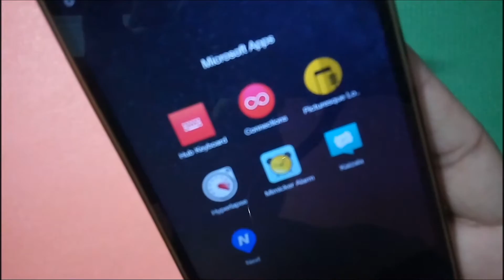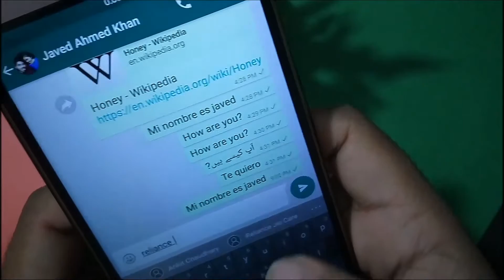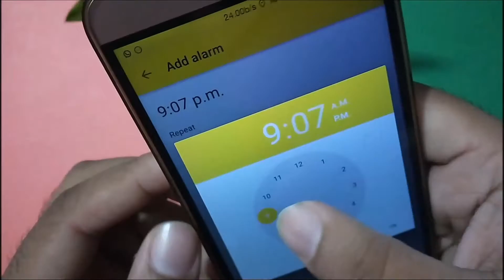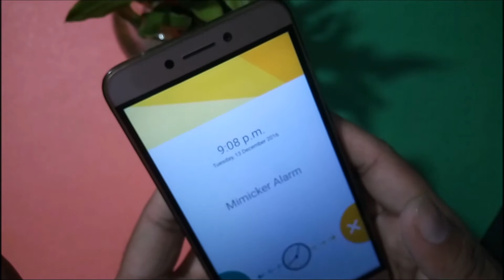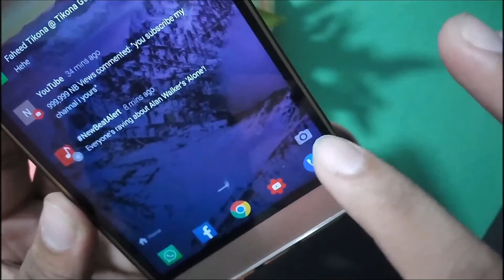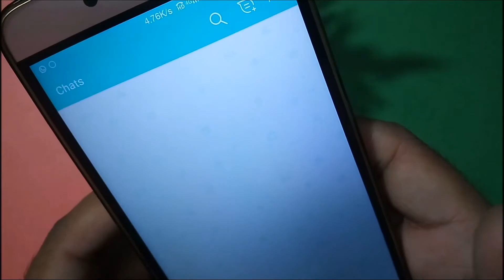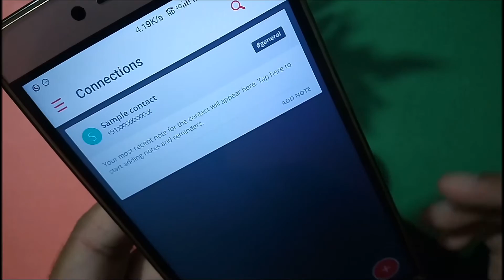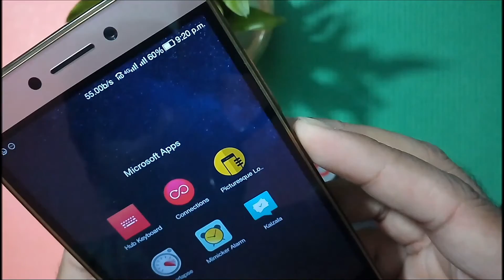[Latest] 8 Microsoft Apps for Android Users-Must have on Every phone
Here is 8 Microsoft Application for Android User, That are in TOP list of Playstore!

Microsoft has been trying hard to gain success in the smartphone world. But, it’s recent efforts in Windows Phone with Windows 10 isn’t bearing satisfactory fruits. It has only 2.8% market share in the US. It’s probably dead. Well,  some have already declared it’s dead. But, one area where Microsoft is booming already is Android.

00:55 HUB KEYBOARD
03:38 Mimicker Alarm
05:19 NEXT Lockscreen
06:18 HYPERLAPSE
06:54 KAIZALA
07:53 ARROW Launcher
08:18 Connections :
08:56 PictureQUE Lockscreen